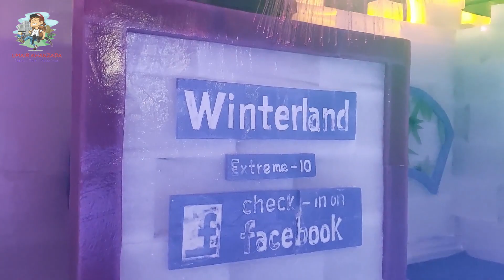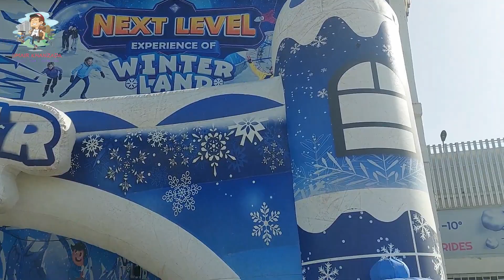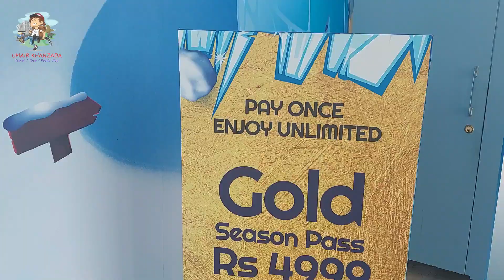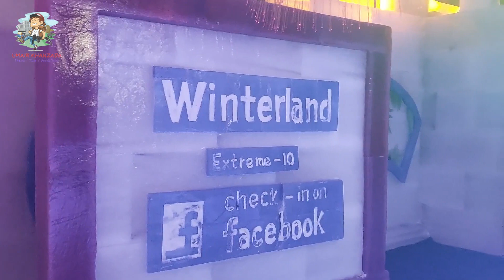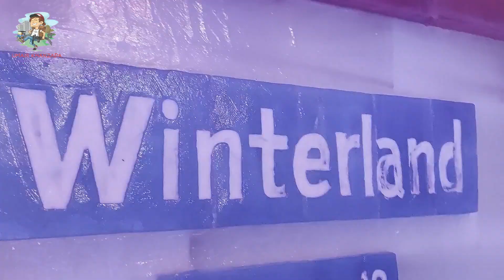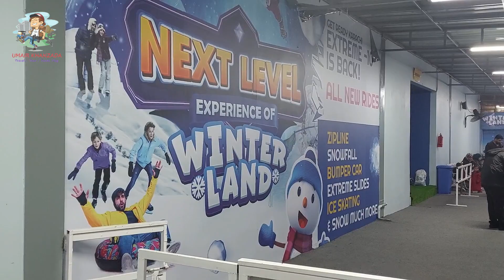WINTERLAND IN KARACHI | PAKISTAN FIRST INDOOR SNOWPARK | SNOWFALL IN KARACHI | PAF MUSEUM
Assalamoalaikum ajj ap ko winterland ka visit karwain gy ham ne bohat enjoy kiya i hope ap ko bhi acha lagy ga yeh paf museum main bana huwa hai, is ki entry fee hai 1500 video pasand ayy to like share comments and subscrib my channal jazak Allah

THANKS..